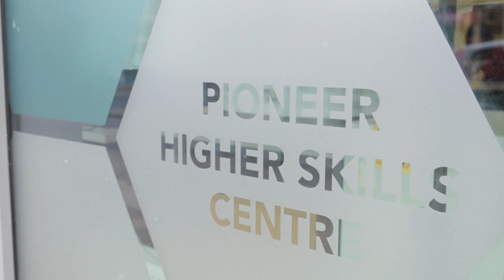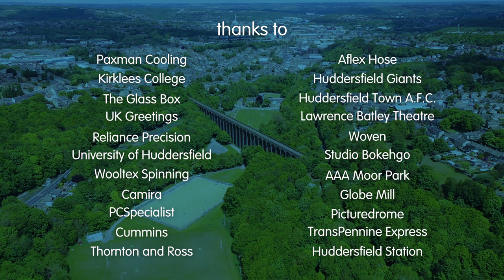Invest in Kirklees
Kirklees is an exceptional place to invest and do business, with this video providing just a snippet of our incredible destination!

Strategically located in the heart of the UK and sitting at the centre of the Leeds, Manchester and Sheffield City Region triangle, we’re part of the largest city region economy outside London with a GVA of over £69billion.  Over £1 billion private and public infrastructure planned investment in Kirklees over the next ten years is driving economic growth and transforming towns, providing excellent potential for businesses, investors and developers looking for good returns.

Our rich culture and heritage, outstanding countryside, affordable homes and connections to major cities offers a great quality of life for those that live and work here.

We’re home to the globally respected University of Huddersfield and are constantly evolving with business, entrepreneurship and innovation at our core.  We have world-renowned strengths in advanced manufacturing, technical textiles, health and life sciences, pharmaceuticals, medical technologies, and precision engineering.  Local creative and digital businesses are forging new ground in cyber security, gaming, and software development.

The Business Kirklees investment team provides a single point of contact to help you establish and growth your business in Kirklees.